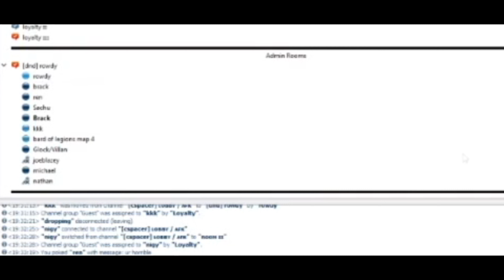The Destruction Of Loyalty (Velt Legions Map 4)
Went 6-0 against them and capped the citadel... this map was not close. Couldn't even beat us with 30 cheaters but gg's tho.
lol easy asf